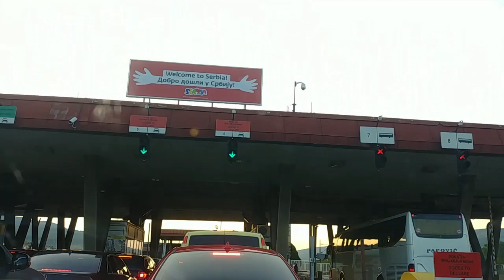Geri Dönüş, Türkiye'den Almanya'ya Araba Yolculuğu - Bilgi Dolu, Gurbet Yolu, Sıla yolu 2018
Merhabalar,
Bu sefer Istanbul/Pendik'den yola ciktik ve Solugu Almanya'da aldik... Aldik da nasil aldik? Güzergahimiz su sekilde oldu

Pendik
Hamzabeyli (3 saat Bekleme)
Sofia (Bulgaristan)

Nis (Sirbistan - Sinirda 30dk bekleme)

Hercegszanzo (Macar - Bekleme Olmadi)
Baja
Budapeste

Wien (Avusturya - Sinir Yok, trafik vardi)
Linz
Salzburg

Rosenheim (Almanya - Sinir yok, trafik vardi)
Münih

Almanya'da Banka hesabi acmadan önce benden davetiye isterseniz size gerekli bilgileri veririm.

Transfergo ile Türkiye'ye para gönderebilirsiniz. Benim davetten üye olursaniz ve 50 euro gonderirseniz 10Euro kazanirsiniz.

Almanyadaki her türlü abonelik islemi icin benden bilgi alabilirsiniz.

Linkleri kullanirsaniz kazancli cikarsiniz. Tesekkurler.

Videolari Cep telefonum ile cekiyorum. Zaman zaman sikintilar olabiliyor. Kusura bakmayin.